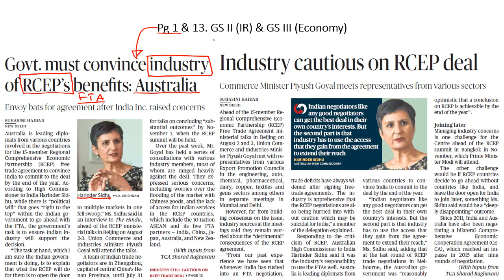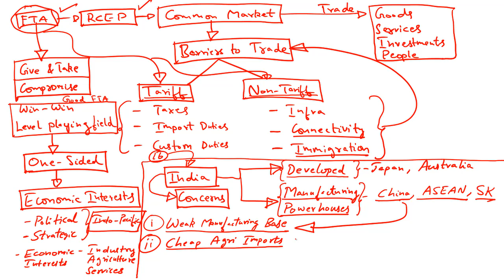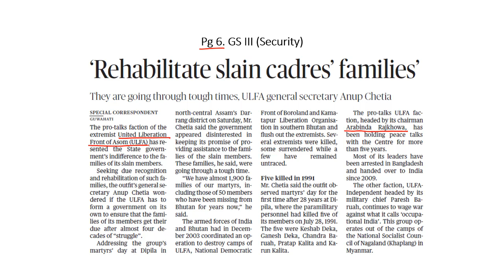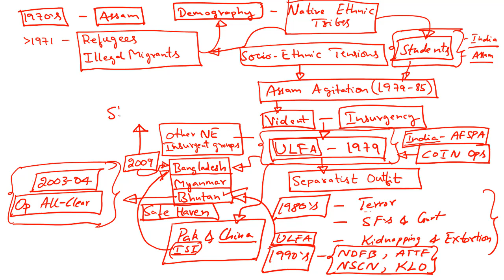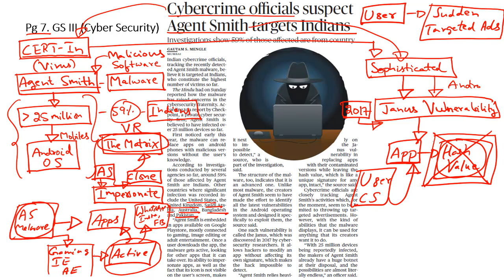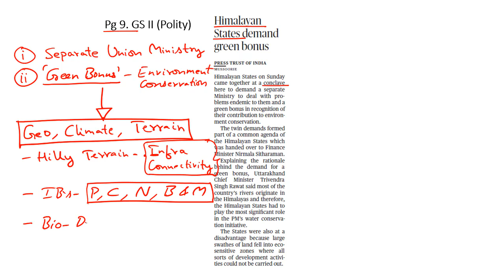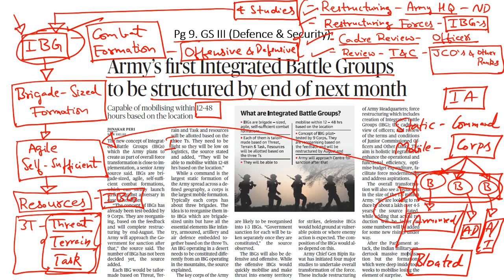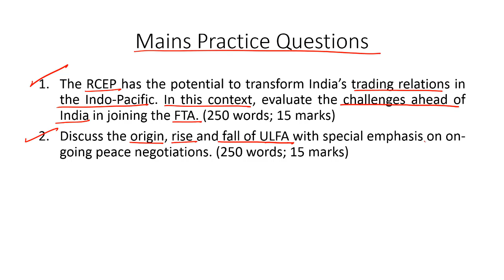'The Hindu' Analysis for 29th July, 2019 (Current Affairs for UPSC/IAS)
In this lecture, we discuss the important news articles for 29th July, 2019. The aspirants are advised to watch the entire video lecture for better understanding. Follow the link to read the Comprehensive News Analysis as well.

Topics:
1. Govt. must convince industry of RCEP’s beneﬁts: Australia
2. Industry cautious on RCEP deal
3. ‘Rehabilitate slain ULFA cadres’ families’: 9:44
4. Cyber-crime oﬃcials suspect Agent Smith targets Indians: 16:55
5. Bumpy road for colistin ban rollout: 21:49
6. Himalayan States demand green bonus: 24:16
7. Army’s ﬁrst Integrated Battle Groups  to be structured by end of next month: 26:14
8. Practice Questions: 31:11

Happy Learning!
BYJU'S IAS